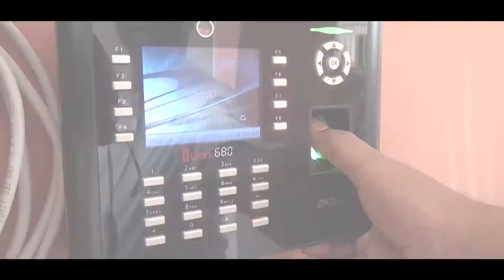NAVY ANCHORAGE KHULNA & BN ENGLISH SCHOOL & COLLEGE KHULNA TVC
TVC : NAVY ANCHORAGE KHULNA & BN ENGLISH SCHOOL & COLLEGE KHULNA
Directed By : Rafsun Sazid
Narration :  Mr. Razibul Islam & Md. Shamim Ahmed
Voice Over : Mr. Shuvo
DOP : Partho Prothim & Solaiman
Duration : 65 seconds
Very Special Thanks : Mr. Raihan, Erfan Shah Babu, Md. Shamim Ahmed, Honorable Principal & all the faculty members
Of NAK & BNES&C

bangladeshi school#inspirational video#navy school#